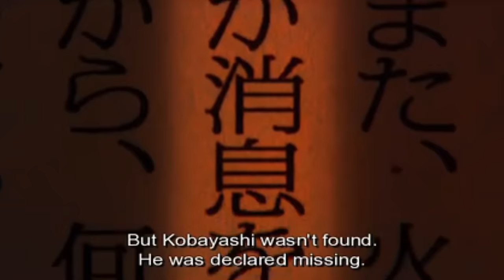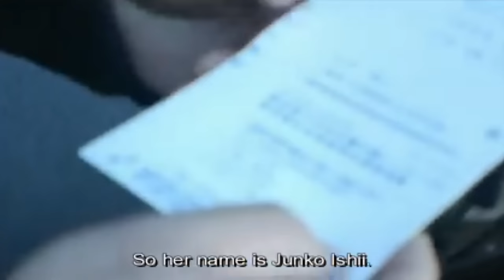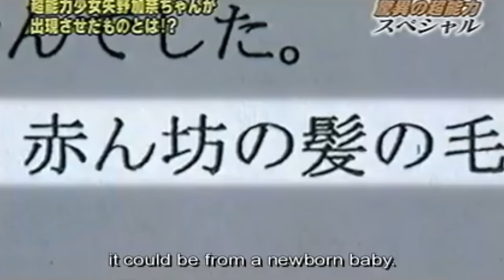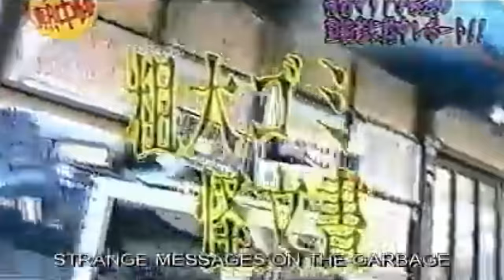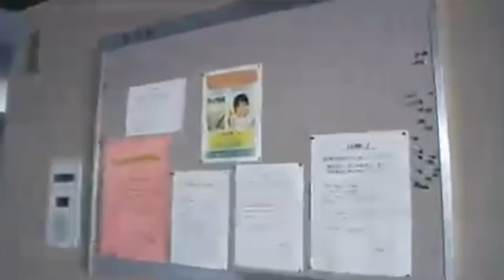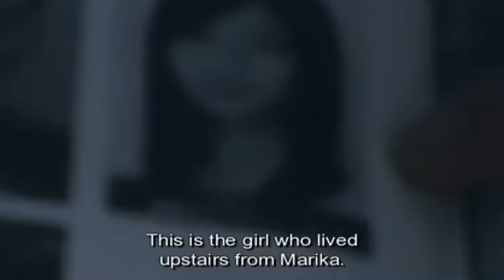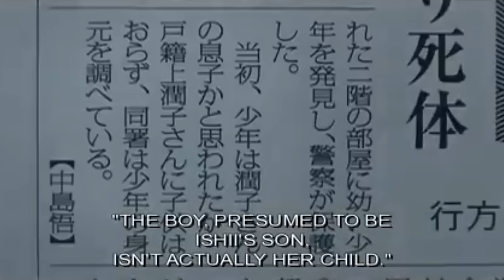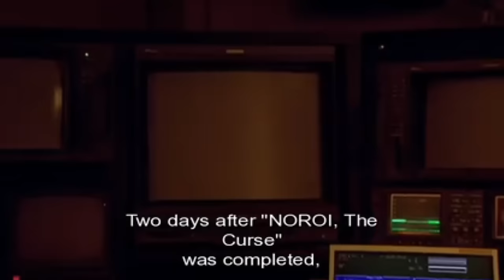Noroi: The Curse (Dead Meat Podcast Ep. 197)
Chelsea and James unravel the wild, wacky world of found footage hidden gem Noroi: The Curse.

The Dead Meat Podcast is joining the lineup at Chilling!

Get the Full Podcast RSS Feed!